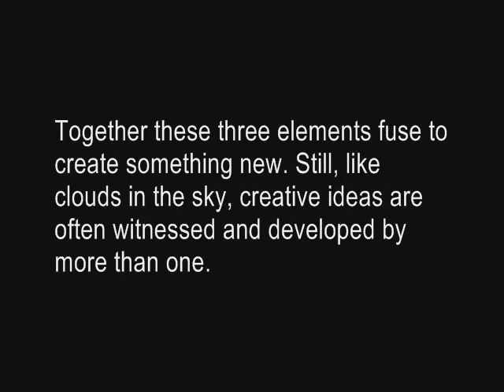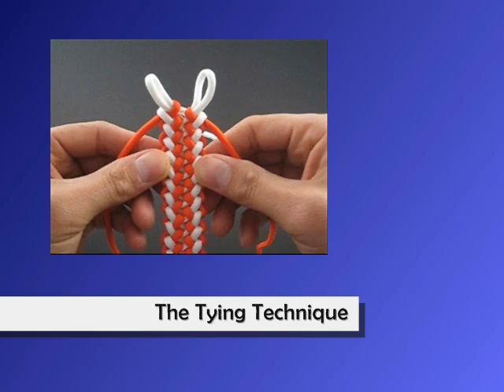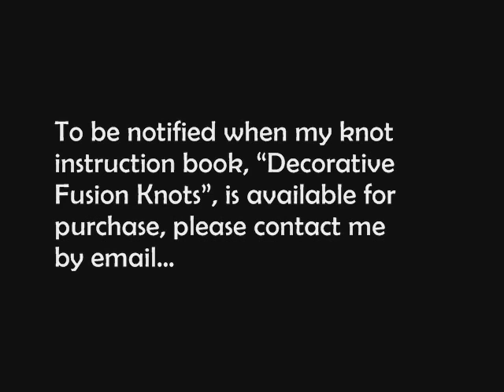How to Make a Wide Zipper Sinnet by TIAT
The Wide Zipper Sinnet is the coupling of three tying techniques: the base of the Honey Basket, the (standard) Zipper Sinnet, and the Wide Solomon Bar. Together these three elements fuse to create something new.